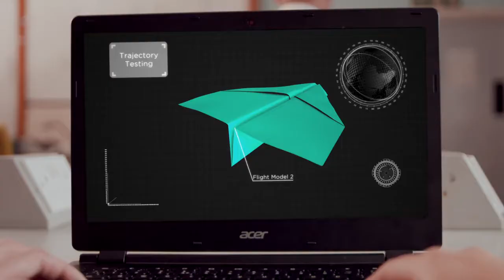Felsted School - Felsted For Me (Well-being)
Video courtesy of Felsted School.